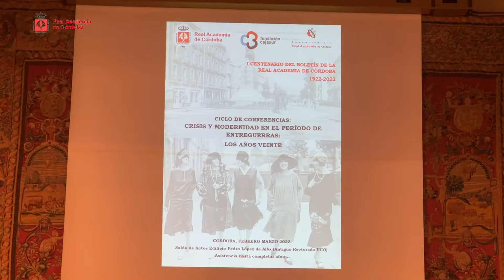CICLO DE CONFERENCIAS "LOS AÑOS VEINTE" MIÉRCOLES 9 DE FEBRERO